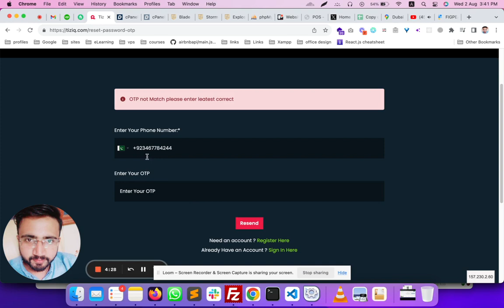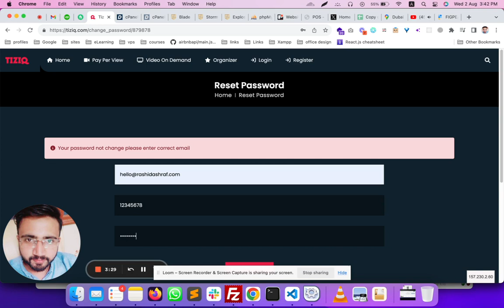How to reset your Password on Tiziq.com [No audio]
VIDEO HAS NO AUDIO!!